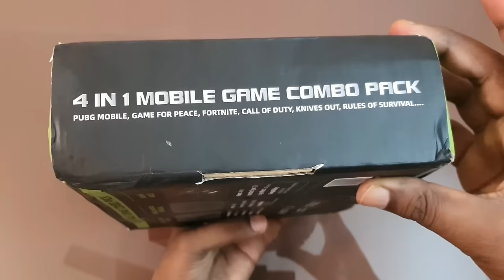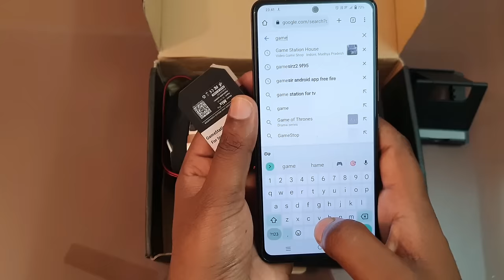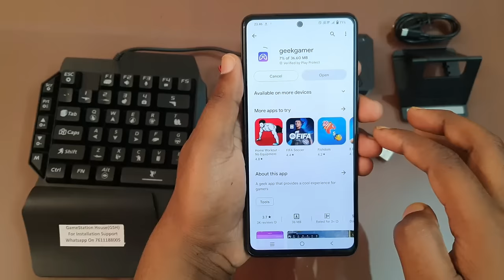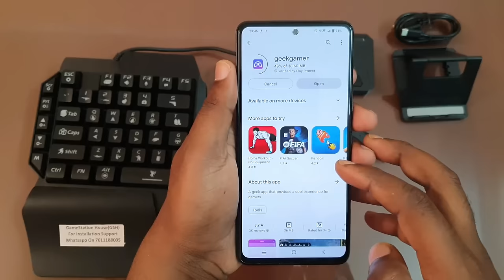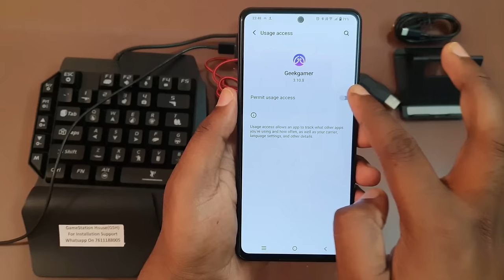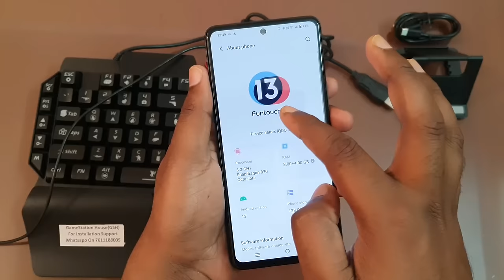Play mobile games with keyboard mouse in mobile | mix pro combo unboxing setup & keymapping gamplay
mix pro 4 in 1 one hand keyboard mouse combo pack

mix pro buy

keyboard mouse mobile setup

play free fire with keyboard mouse in mobile

mix pro

mix pro 4 in one mobile combo pack

keymapping mix pro

bluetooth connection problem mix pro

free fire mix pro

bugged keyboard mouse setup

keyboard mouse mobile sa free fire keysa khele

keyboard mouse mobile keysa connect karen

sensitivity problem keyboard mouse mobile free fire

best budget keyboard mouse usb hub for free and

hiphop dress bundle gamplay free fire

Android 11 free fire with keyboard and mouse

Android 12 free fire with keyboard mouse

Android 13 free fire with keyboard and mouse

meu novo setup gamer barato

como jogar free fire com teclado e mouse no celular

mouse de teclado de configuração completa no free fire mobile

cara main free fire dengan keyboard dan mouse di hp

pengaturan penuh mouse keyboard di mobile free fire

العب free fire باستخدام لوحة المفاتيح والماوس في الهاتف المحمول

الماوس لوحة المفاتيح الإعداد الكامل في إطلاق النار المحمول

เมาส์คีย์บอร์ดการตั้งค่าแบบเต็มในมือถือ free fire

เล่นฟรีฟายด้วยคีย์บอร์ดและเมาส์ในมือถือ

keymapping free fire

how to play free fire with keyboard mouse

how to panda mouse pro activation without pc

free fire mobile keyboard mouse

low budget keyboard mouse free fire

free fire keyboard mouse control app

one hand keyboard free fire

PC free fire

free fire with gampad

keyboard, how to play pc keyboard, and mobile, free fire

how to play free fire in mobile keyboard

how to play free fire with keyboard and mouse on Android

how to play free fire keyboard mouse without octopus

setup panda mouse pro keyboard mouse

free fire bluetooth wireless keyboard mouse on mobile

how to connect keyboard and mouse on phone

how to play free fire on pc computer

free fire pc keyboard custom HUD

free fire on tv

trigger use free fire pubg

gampad free fire